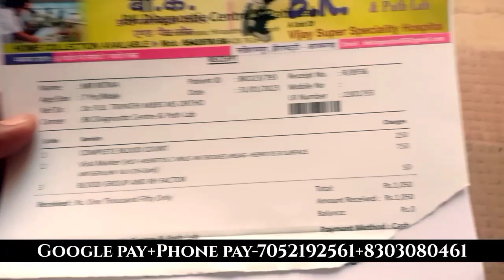please help Kare Bhai